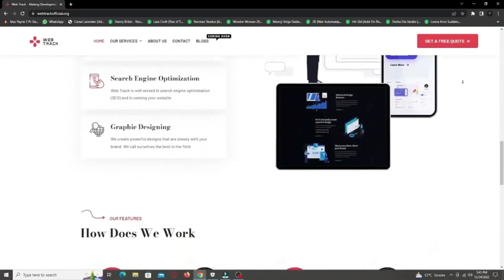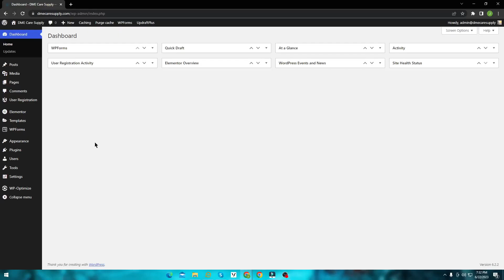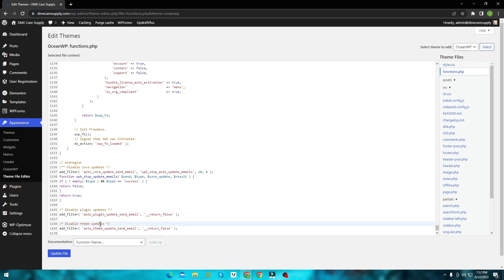How to Disable Automatic Update Email Notification in WordPress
Do you want to disable automatic update email notifications in WordPress?

By default, WordPress sends email notifications for automatic updates of WordPress plugins, themes, and the core itself. These notification emails can get annoying. In this video we're gonna be fixing this.

Previous Videos:

How to Fix Cookies are Blocked or Not Supported By Your Browser | You Must Enable Cookies

WordPress Contact Form 7 Error | There was an Error Trying to Send Your Message | 100% Working

How To Fix All In One WP Migration Stuck at 100% | All In One WP Migration Import Not Working

How To Add Google One Tap Login To Your WordPress Website | Google One Tap Login | 100% Working 🔥

How To Migrate an Entire WordPress Site to New Host | Migrate or Clone a WordPress Site

How To Fix "Sorry You Are Not Allowed To Access This Page" WordPress Error | WordPress Error Solved

How To Fix Wi-Fi Network Uses Older Security Standard That's Being Phased Out | Windows 10 Issue

How To Add a Stylish Progress Bar Preloader To Your WordPress Website | Loading Animation To Website